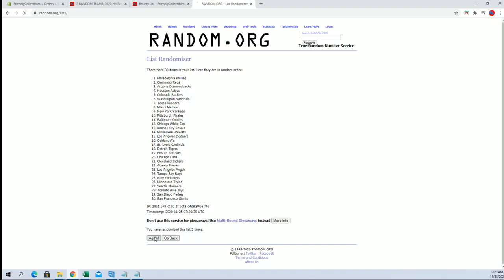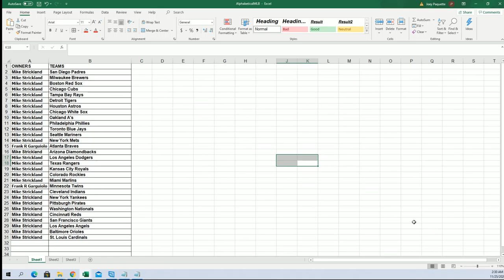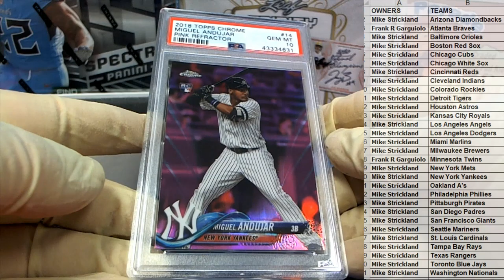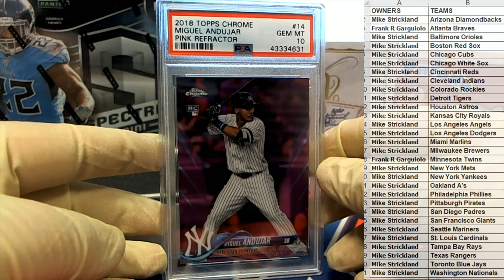2020 Hit Parade The Rookies Graded Flagship Edition Series 2 ID SER2FLAGSHIPBB110